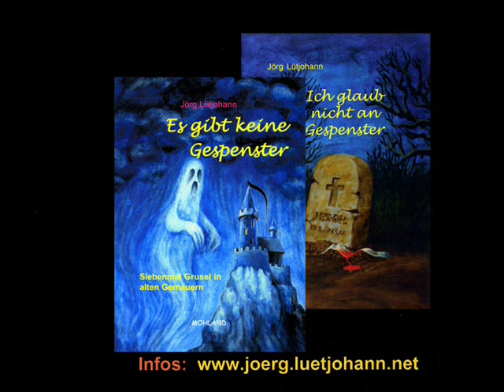Nachtlied (mit kplt. Text)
Mit dem "Nachtlied" (aus der Gruselsaison 2006) schließe ich vorläufig meinen "Gruselzyklus" ab.
Im Fenster erscheint das jeweils benutzte Geräuschinstrument.
Ich hab jetzt mal die Tonspur mit den Geräuschen etwas angehoben, weil einige meinten, die kommt nicht genug durch.
Ich hoffe, das Lied gefällt euch...

Das Dunkel umwabert bedrohlich das Haus.
Da geht keiner mehr in die Nacht hinaus.
Kriech unter die Decke, dass niemand dich sieht,
und lausche, was draußen im Finstern geschieht -- was da geschieht !

1. Da wehrt sich der Werwolf, da fledert die Maus,
da schlottert das Bibbern, da gruselt das Graus.
Die Mumie röchelt, es kichert die Hex,
dass dem Mondscheingespenst eine Gänsehaut wächst.

Das Dunkel umwabert ...

2. Da rumpeln die Blitze, der Donner, der zischt,
dass der Geist hoch im Turm sich den Angstschweiß abwischt.
Der Wind friert vor Kälte, es blubbert im Moor
und lautlos erklingt der Irrlichterchor.

Das Dunkel umwabert ...

3. Das Käuzchen erschauert, das Mondlicht erbebt,
wenn der Friedhof sich nächtens mit Toten belebt.
Der Grabstein verdunstet, der Nebel zerbricht,
wenn das Dunkel sich zeigt bei flackerndem Licht.

Das Dunkel umwabert ...